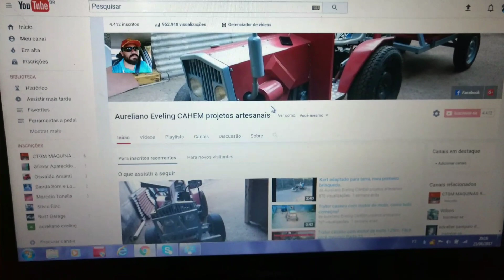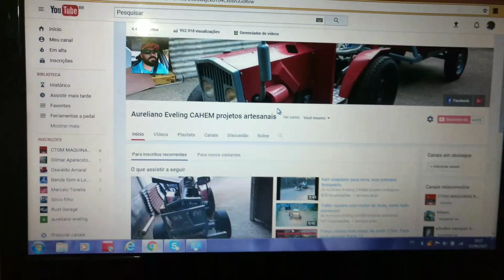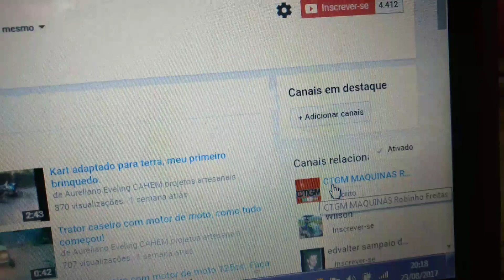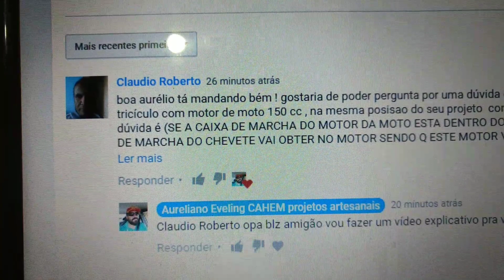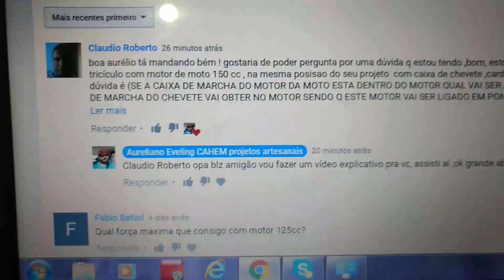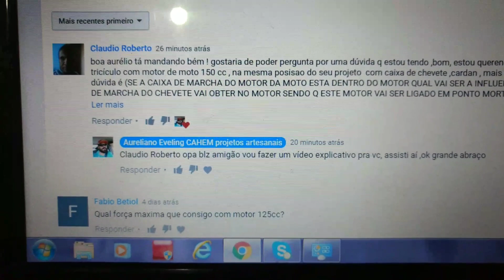Trator caseiro com motor de moto 125cc. Faça você mesmo! Explicando o funcionamento das caixas .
Neste vídeo dou uma breve explicação sobre o funcionamento das caixas de marchas e seu sistema de transmissão.
Pedidos de salve via Facebook.